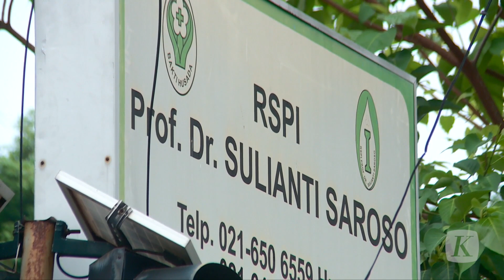Puncak Kasus Covid 19 Varian Omicron Diprediksi Februari Maret 2022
Menteri kesehatan Budi Gunadi Sadikin, memprediksi, puncak kasus Covid-19 varian Omicron di Indonesia, berkisar antara 35-65 hari sejak awal kasus pertama, seperti halnya kasus Omicron di negara-negara lain. Artinya, puncak kasus varian Omicron akan terjadi pada pertengahan Februari hingga Maret 2022.